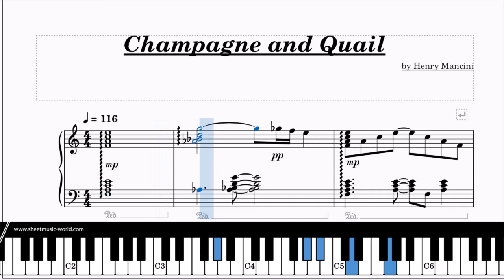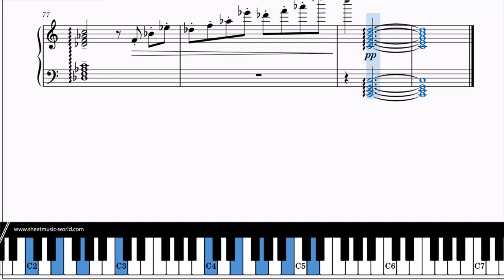Champagne and Quail - Piano - Harry Mancini (Tutorial, Sheets Score)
Experience the sophistication of "Champagne and Quail," an elegant and melodic piano piece composed by Harry Mancini. This jazzy and playful soundtrack transports you to a world of luxury and charm, evoking a sense of elegance and romance. Explore the sheets and tutorial score to master the captivating and expressive melodies of this film classic. Whether you're practicing for a piano performance or creating a music cover for social media, "Champagne and Quail" promises to captivate movie enthusiasts and music lovers alike. Share your expressive playing on social media and immerse your audience in the elegant ambiance of "Champagne and Quail."